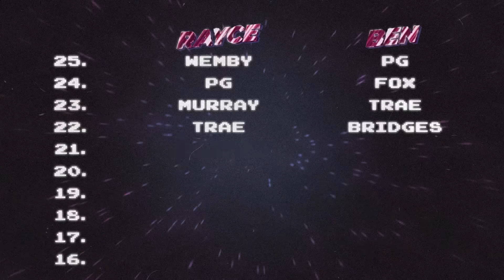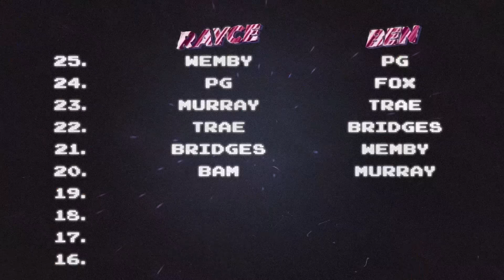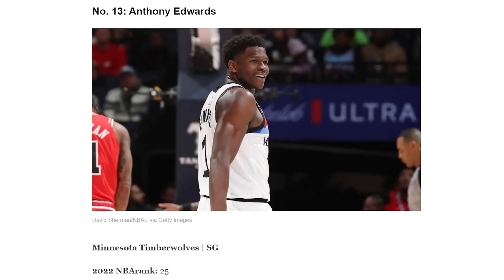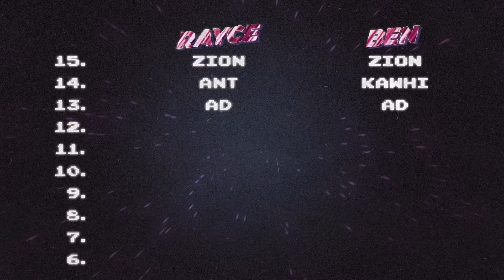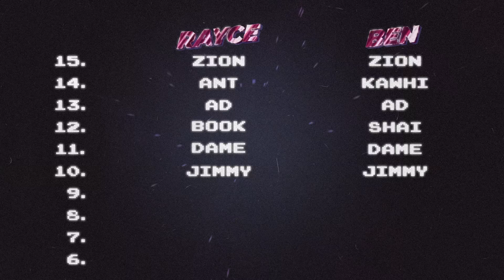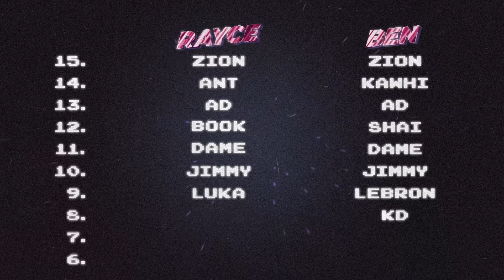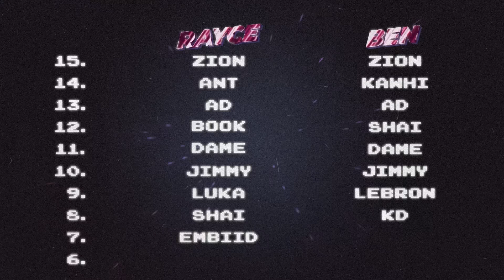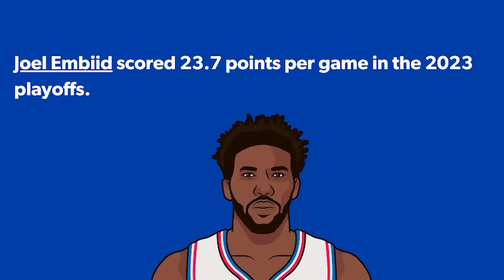Ranking the Top 25 NBA Players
The NBA is finally back and the regular season officially begins tomorrow. Everyone is coming out with their player rankings so we decided to rank our top 25 players for this upcoming 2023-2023 NBA Season. Let us know your top 25 in the comments below.